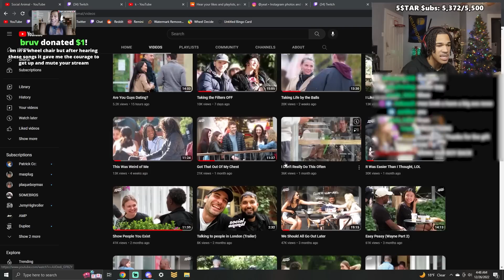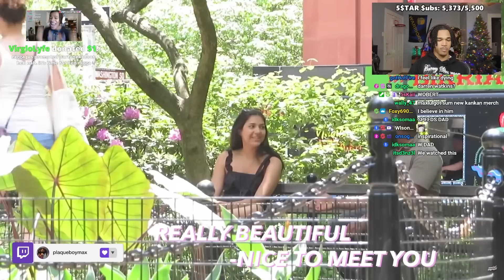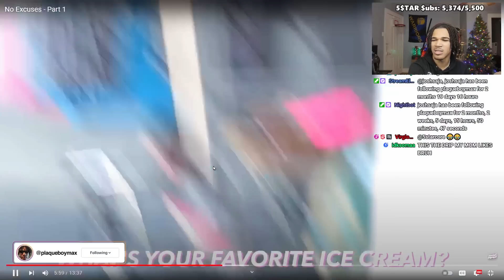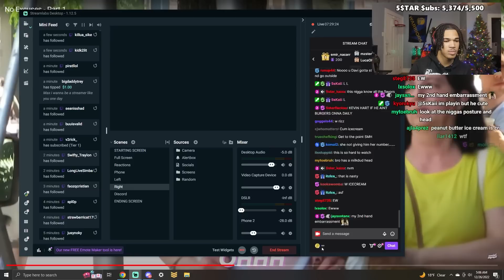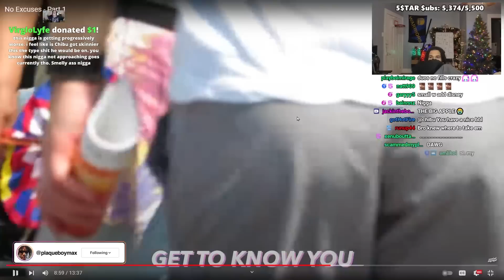Max Reacts to When Approaching Girls GOES WRONG!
In this video, plaqueboymax reacts to a social animal video!